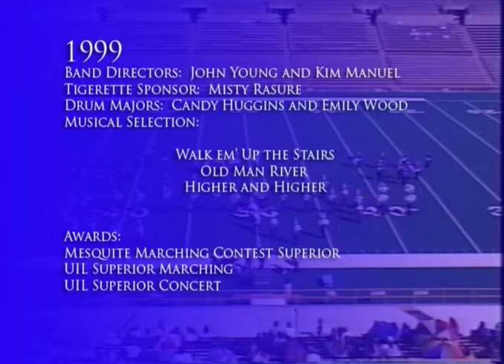Wills Point HS Band 1999